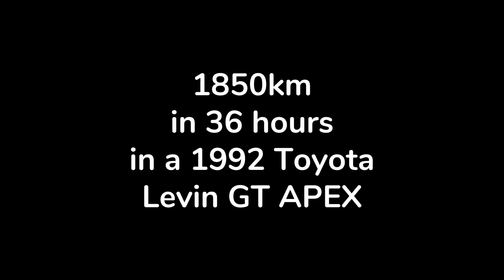Lap of Québec in a 1992 Toyota Levin GT-Apex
Circular tour of the Province of Quebec on 1-series highways to celebrate the tenth anniversary of the Levin's importation from Japan to Canada.

Shot using Contour ROAM on (shakier than expected) custom mount off the passenger seat.